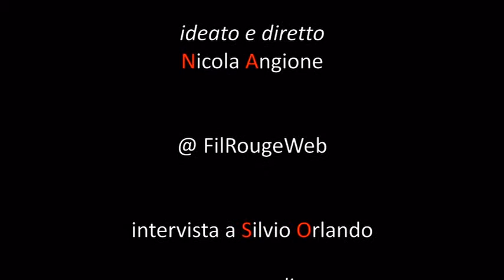Intervista Silvio Orlando, il nipote di Rameau | Teatro Morlacchi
Fil Rouge Magazine - Video Intervista a Silvio Orlando, in scena al Teatro Morlacchi di Perugia con il Nipote di Rameau. Intervista di Elisa Cirilli, Montaggio di Rocco d'Ambrosi, diretto da Nicola Angione

News, fotografie, video, interviste, rotocalchi, rubriche, moda, spettacolo, teatro, musica, arte e cultura, filosofia e pensiero, cinema e sport in Umbria (e non solo)